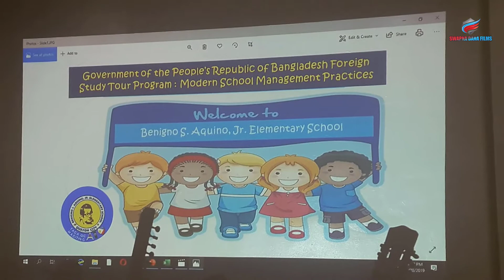PHILIPPINE SCHOOL MUSIC II PHILIPPINE TOUR II 2019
philippines travel
foreigners living in the philippines
philippines vlog
philippines travel guide
travel philippines
how to travel the philippines
best islands in the philippines
best of the philippines
house tour philippines